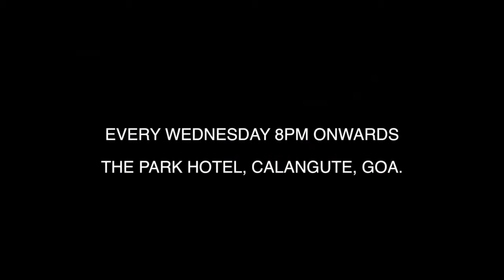Jazz at the Park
Jazz Junction every Wednesday 8pm onwards at the Park Hotel, Calangute, Goa.